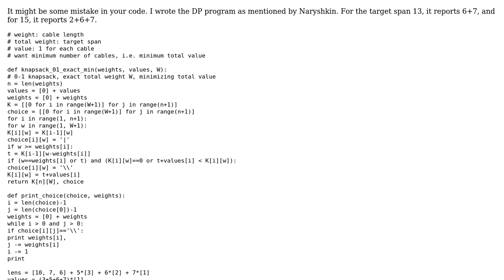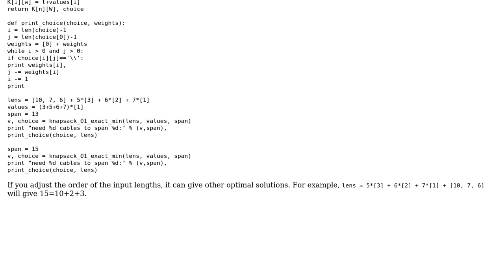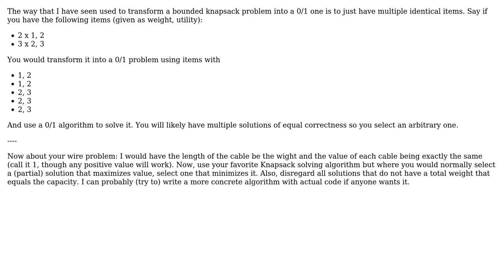Software Engineering: Converting a bounded knapsack problem to 0/1 knapsack problem (2 Solutions!!)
Software Engineering: Converting a bounded knapsack problem to 0/1 knapsack problem

With thanks & praise to God, and with thanks to the many people who have made this project possible! | Content (except music & images) licensed under CC BY-SA | Music | Images & others | With thanks to user Konstantin Tarashchanskiy user jsz user gnat user Ants and the Stack Exchange Network Trademarks are property of their respective owners. You are responsible for your own actions.